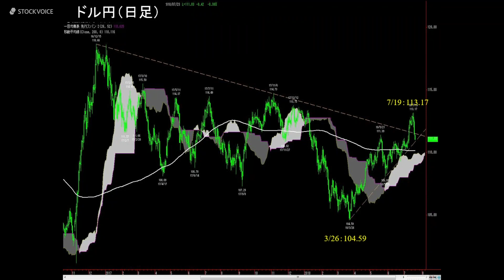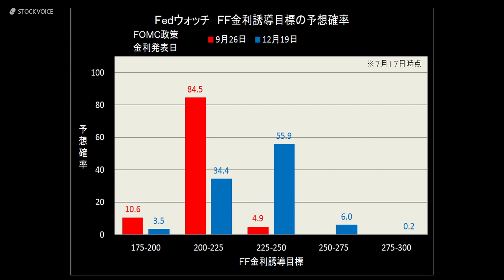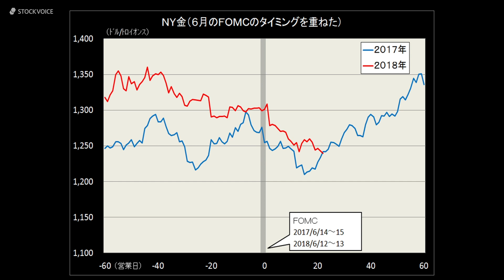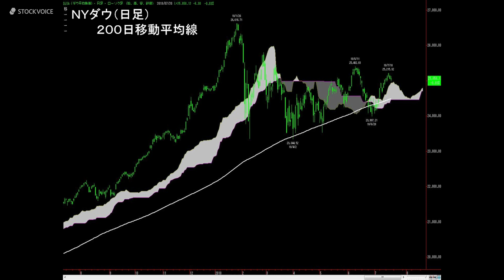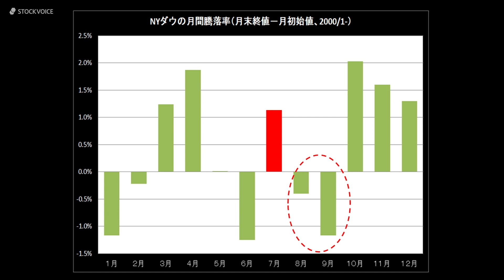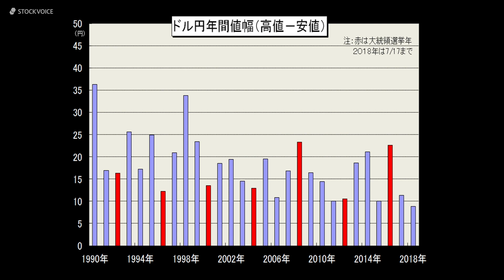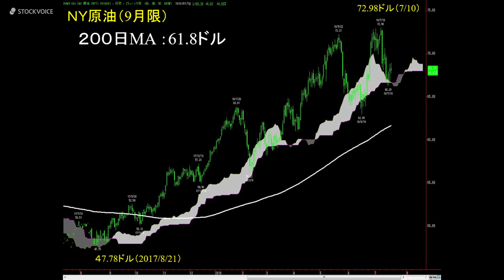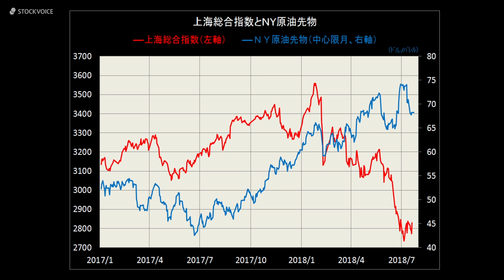Tocom コモディティ・フォーカス7月23日 日産証券 菊川弘之さん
ゲスト/日産証券　菊川弘之さん